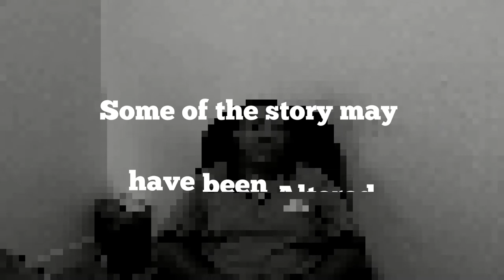Vamo Al Mambo Halloween story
Hey what's up Amigos

On October 31, 1975 a Man from Moca Puerto Rico had a paranormal experience out of this world. He has granted Joe Perez and " Vamo Al Mambo' Production to show hes original interview and reenact the events of that horrific day.

Names, and event have been changed to protect hes identity as agreed with our production.

Joe Perez channel link

Take advantage of these items on Amazon. Productos utilizados por Joe Perez

Ryobi P883 One+ 18V Lithium Ion Cordless Contractor’s Kit (8 Pieces: 1 x P704 Worklight, 1 x P515 Reciprocating Saw, 1 x Circular Saw, 1 x P271 Drill / Driver, 2 x Batteries, 1 x Charger, 1 x Bag)

GoPro HERO8 Black + PNY Elite-X 64GB U3 microSDHC Card (Bundle)

Milorganite 62036-MW Organic Milorganite Fertilizer, 32-Lb. - Quantity 1 (1, 32 lbs)

Safer Brand 9334 Lawn Restore Fertilizer – 25 lb